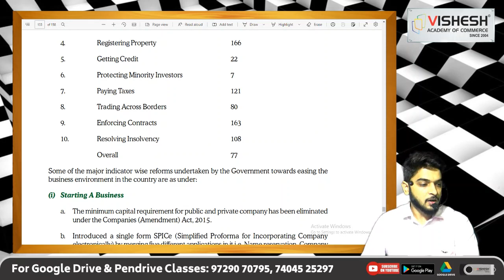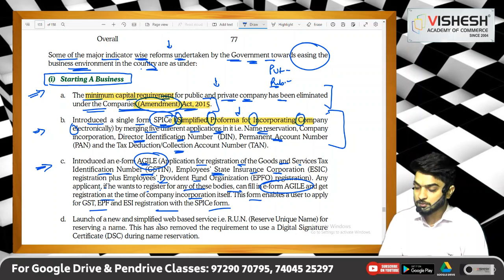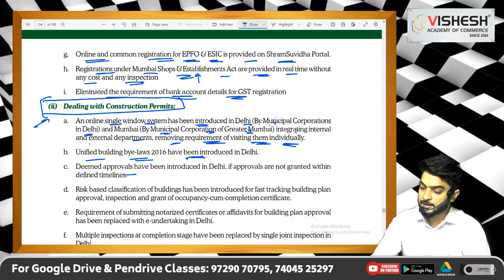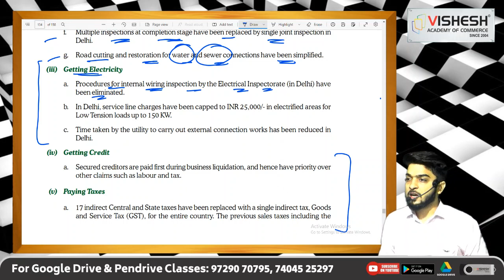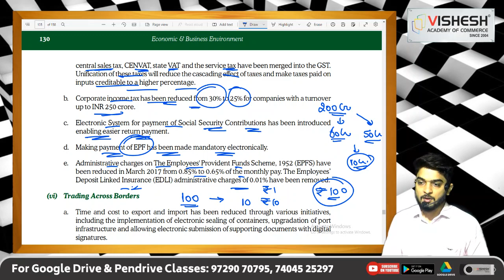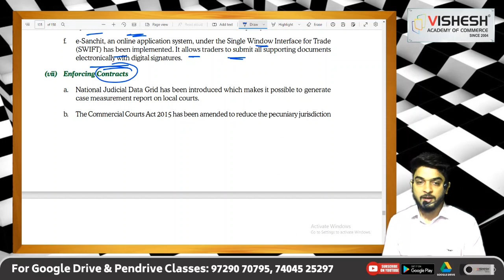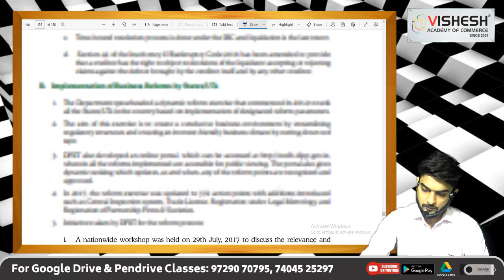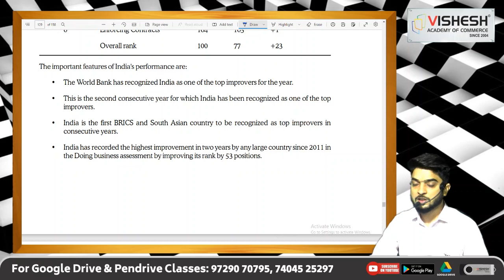Lecture 3 | Ch 7 Business Environment | CSEET PAPER 3 (Economic and business development)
Hello, everyone here we are with another session of Vishesh Academy of Commerce

This is the 3rd lecture of chapter 7 Business Environment | CSEET PAPER 3 (Economic and business development) By Abhishek Goyal Sir

Use Headphones for a better learning experience 🎧